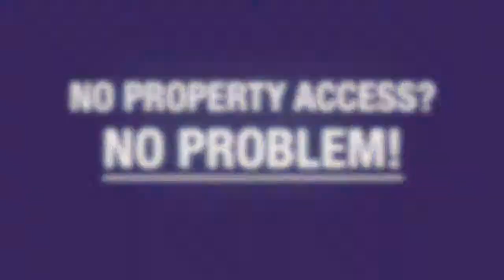UPB is your exclusive shed company for Lowe's in Mississippi - GoUPB.com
United Portable Buildings is proud to announce that we are now the EXCLUSIVE shed company for Lowe's in Mississippi. Lowe’s is dedicated to delivering the right home improvement products with the best service and value across every channel and community that they serve. United Portable Buildings is excited to join forces with Lowe’s and share their passion for service and quality.

All United Portable Buildings ( GoUPB.com ) are the highest quality built structures in the portable shed business. Our customer satisfaction is the highest in the industry. Property access issues? Not a problem. We can custom build a UPB portable building on-site! You will be glad you called United Portable Buildings. Your Lowe’s partner!

All metal buildings come standard with 29 gauge, Lifetime Warranty Metal. (See chart for colors available) Metal may be upgraded to 26 gauge but upgrade fees will apply. * Extra fees that apply below.

The paint we use is a high-quality exterior paint designed by Davis Frost paint company and has a projected life expectancy of 10-15 years. * If a customer wishes for a custom paint color, they must provide us a color code from Lowe's. There will be a $100 fee for this service.

Our Rent to Own program, is quickly becoming our most popular form of getting a storage building. Our program requires only your first month's rent for buildings $14,999 and under and your first month's rent and a 5% deposit if your building is $15,000 or more. No Credit Check is required for our Rent-to-Own customers. Early pay-off is available. Everyone is approved and we make it easy for our customers. We offer 36, 48 and 60* month terms. 60 month term requires the building to be $5,500 or more.